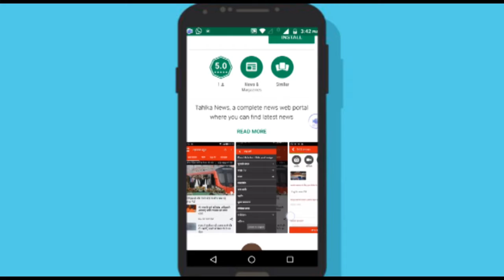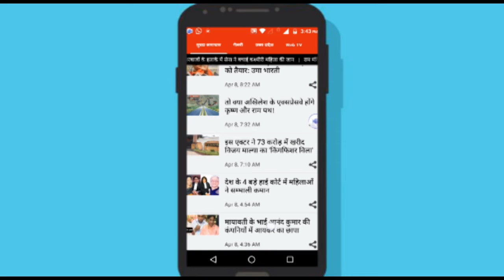like and follow : Tahlkanews.com ( tahlkanews को करें लाइक और फ़ॉलो )